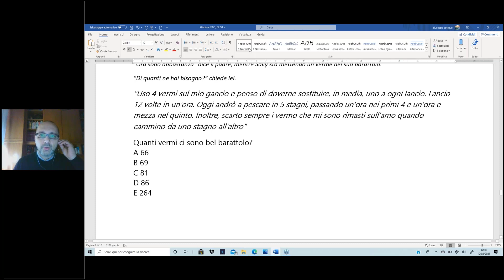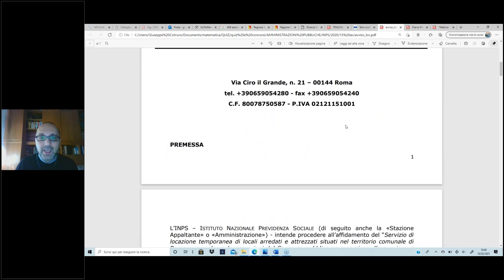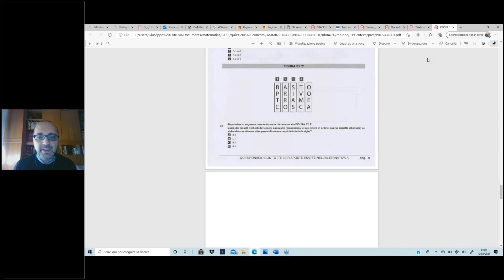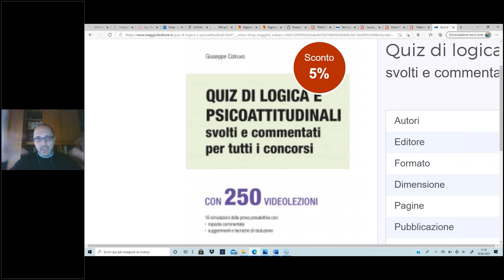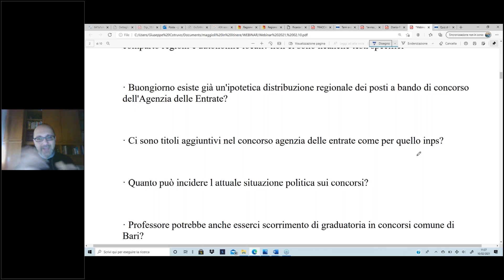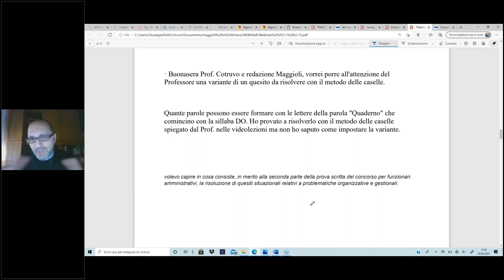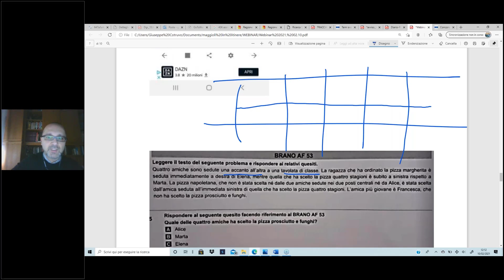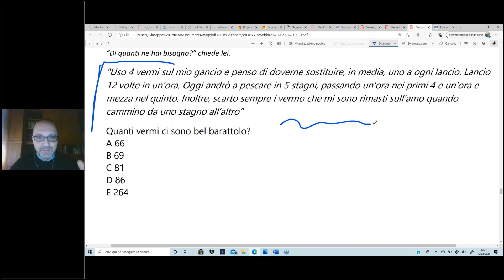Gazzetta Concorsi: il commento di Giuseppe Cotruvo 10.02.2021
Il prof. Cotruvo ha risposto ad alcune domande sul Concorso Inps, Concorsi Scuola, Concorso Dogane e Concorsi negli Enti Locali. Inoltre ha risolto alcune tipologie di quiz segnalate.